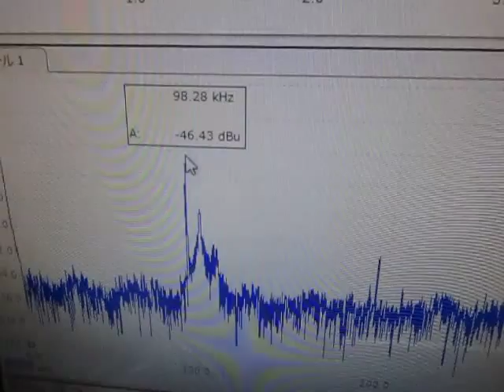超音波の音圧測定解析による「流水式超音波システム」 ultrasonic-labo